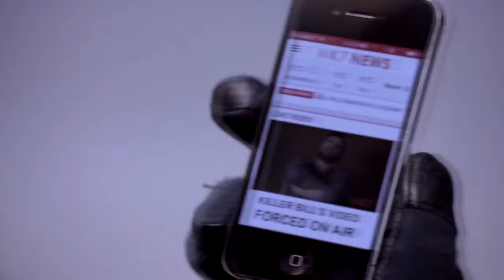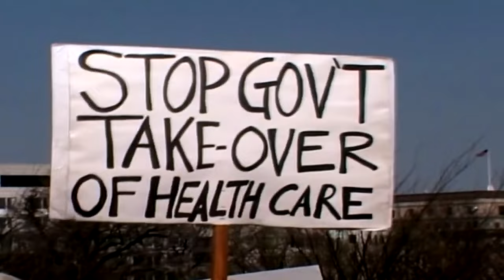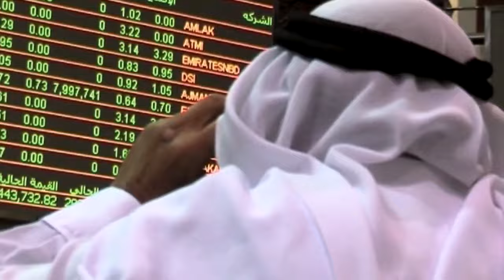Kill the Rich (FTF Films)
☆INTELLIGENCE: Not because you think you know everything without questioning, but rather because you question everything you think you know. ☮ ♥ ☯